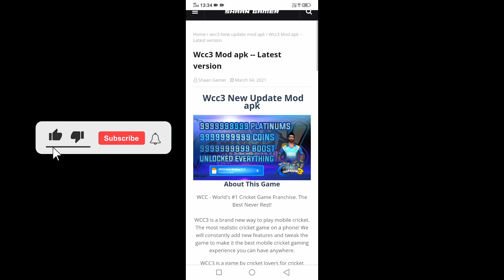Wcc3 2021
Wcc3